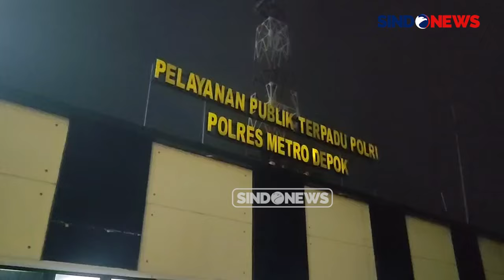Polres Metro Depok Periksa 7 Saksi 10 Jam Terkait Kasus Kematian Selebgram di Klinik WSJ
Pemeriksaan secara maraton hingga 10 jam dilakukan pihak penyidik Polres Metro Depok terhadap tujuh saksi dari Klinik WSJ, Beji, Kota Depok.

Materi pemeriksaan seputar kronologi kejadian tewasnya selebgram asal Medan saat tindakan sedot lemak.

Diketahui, para saksi yang diperiksa merupakan pemilik klinik hingga dokter dan perawat yang melakukan tindakan.

Kuasa hukum Klinik Kecantikan WSJ, Rikardo Siahaan mengatakan, pemeriksaan hingga 10 jam tersebut dimulai pukul 10 pagi dengan materi pemeriksaan seputar kronologis kejadian.

Sebelumnya, seorang selebgram asal Medan meninggal dunia saat tindakan sedot lemak di klinik tersebut. Korban pun sempat dilarikan ke rumah sakit, namun nyawanya tak tertolong.

Hingga akhirnya korban mengalami pecah pembuluh darah saat tindakan sedot lemak. Korban pun sudah dimakamkan di kampung halamannya.